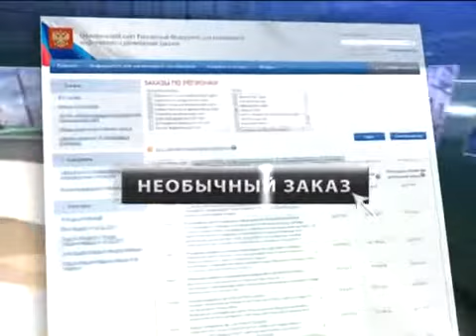Рентген-снимки теперь будут храниться в компьютерах